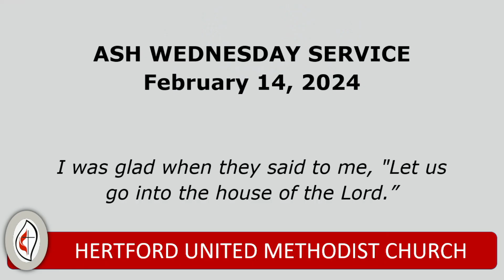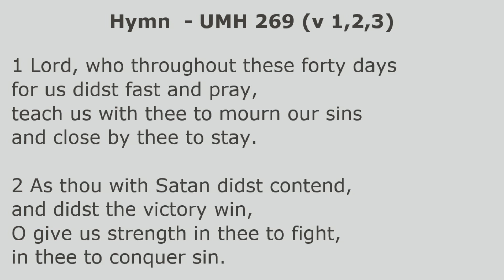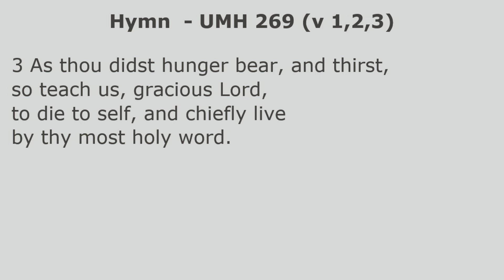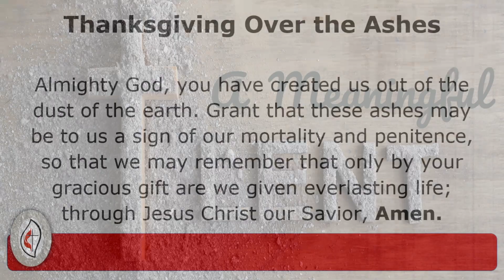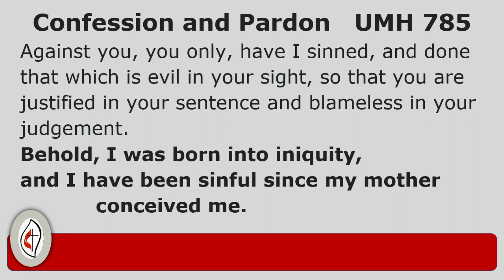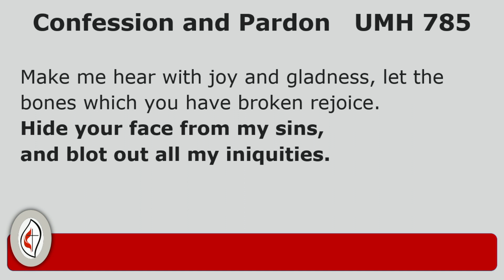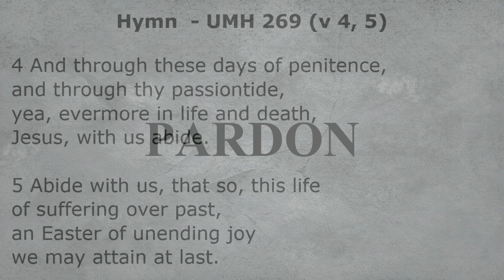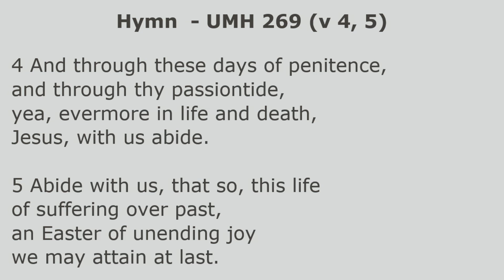Ash Wednesday Service - February 14, 2024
"A Meaningful Lent"